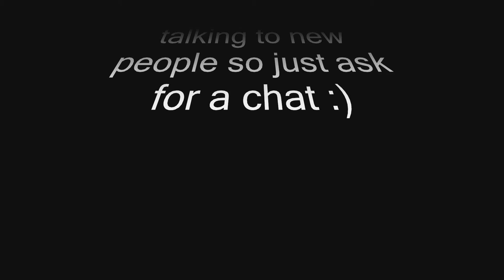Who is the SkinnyEnglishPerson? - channel intro